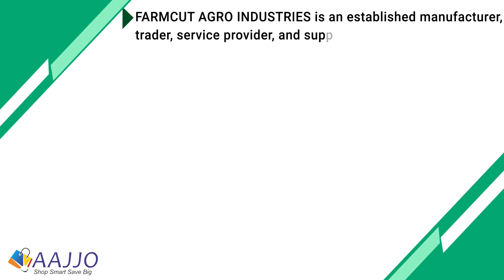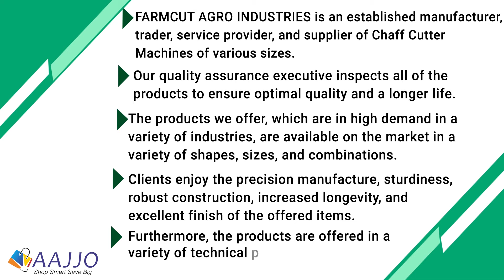FARMCUT AGRO INDUSTRIES | Chaff Cutter Manufacturer in India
FARMCUT AGRO INDUSTRIES is a well-known manufacturer, trader, service provider, and supplier of various size Chaff Cutter Machines. The products offered by the sector, which are in high demand in a range of industries, are accessible in a variety of shapes, sizes, and combinations on the market.

Some of the Exclusive and Featured Products are as follows:

• Horizontal Chaff Cutter
• Small Chaff Cutter
• Horizontal Chaff Cutter Cum Attachakki
• Chaff Cutter Cum Pulveriser